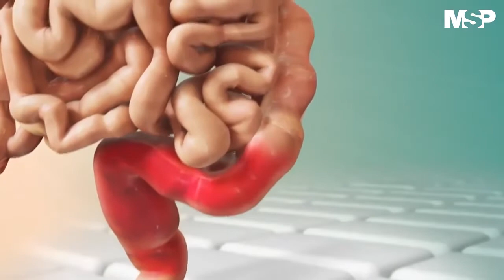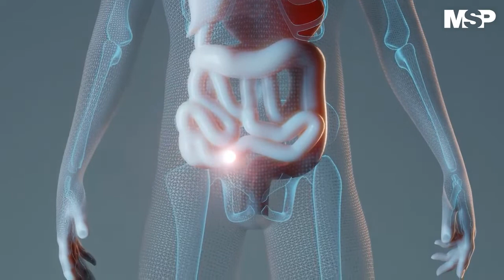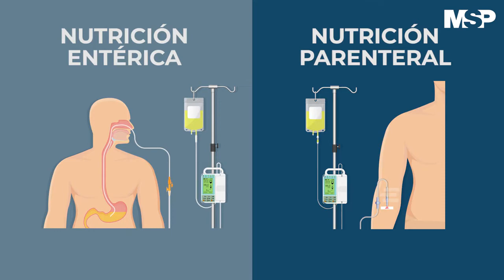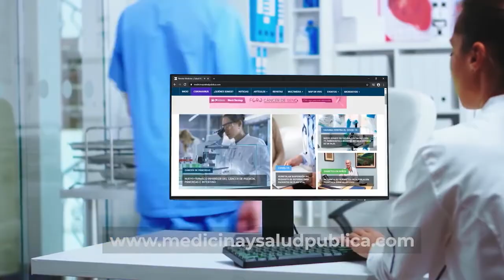CÓMO TRATAR LAS ENFERMEDADES INFLAMATORIAS DEL INTESTINO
Es probable que su médico diagnostique la enfermedad inflamatoria intestinal solo después de descartar otras posibles causas de sus signos y síntomas. Para ayudar a confirmar un diagnóstico de EII, necesitará una combinación de pruebas y procedimientos:

Pruebas de laboratorio
Pruebas de anemia o infección. Su médico puede sugerir análisis de sangre para detectar anemia, una afección en la que no hay suficientes glóbulos rojos para transportar el oxígeno adecuado a sus tejidos, o para detectar signos de infección por bacterias o virus.
Estudios de heces. Es posible que deba proporcionar una muestra de heces para que su médico pueda realizar pruebas de sangre u organismos ocultos (ocultos), como parásitos, en las heces.

Colonoscopia. Este examen le permite a su médico ver todo su colon usando un tubo delgado, flexible e iluminado con una cámara en el extremo. Durante el procedimiento, su médico también puede tomar pequeñas muestras de tejido (biopsia) para análisis de laboratorio. Una biopsia es la forma de hacer el diagnóstico de EII frente a otras formas de inflamación.

Sigmoidoscopia flexible. Su médico usa un tubo delgado, flexible e iluminado para examinar el recto y el sigmoides, la última porción de su colon. Si su colon está muy inflamado, su médico puede realizar esta prueba en lugar de una colonoscopia completa.

Endoscopia superior. En este procedimiento, su médico utiliza un tubo delgado, flexible e iluminado para examinar el esófago, el estómago y la primera parte del intestino delgado (duodeno). Si bien es raro que estas áreas estén involucradas con la enfermedad de Crohn, esta prueba puede recomendarse si tiene náuseas y vómitos, dificultad para comer o dolor abdominal superior.

Cápsula endoscópica. Esta prueba a veces se usa para ayudar a diagnosticar la enfermedad de Crohn que involucra su intestino delgado. Se traga una cápsula que tiene una cámara. Las imágenes se transmiten a una grabadora que lleva en el cinturón, después de lo cual la cápsula sale de su cuerpo sin dolor en las heces. Es posible que aún necesite una endoscopia con una biopsia para confirmar un diagnóstico de enfermedad de Crohn. No se debe realizar una cápsula endoscópica si hay una obstrucción intestinal.
Enteroscopia asistida por balón. Para esta prueba, se usa un endoscopio junto con un dispositivo llamado sobretubo. Esto le permite al médico mirar más en el intestino delgado donde no llegan los endoscopios estándar. Esta técnica es útil cuando una cápsula endoscópica muestra anomalías, pero el diagnóstico aún está en duda.
Procedimientos de imagen
Radiografía. Si tiene síntomas graves, su médico puede usar una radiografía estándar de su área abdominal para descartar complicaciones graves, como una perforación del colon.
Tomografía computarizada (TC). Es posible que le realicen una tomografía computarizada, una técnica especial de rayos X que brinda más detalles que los rayos X estándar. Esta prueba examina todo el intestino, así como los tejidos fuera del intestino. La enterografía por TC es una tomografía computarizada especial que proporciona mejores imágenes del intestino delgado. Esta prueba ha reemplazado a las radiografías con bario en muchos centros médicos.
Imágenes por resonancia magnética (IRM). Un escáner de resonancia magnética utiliza un campo magnético y ondas de radio para crear imágenes detalladas de órganos y tejidos. Una resonancia magnética es particularmente útil para evaluar una fístula alrededor del área anal (resonancia magnética pélvica) o el intestino delgado (enterografía por resonancia magnética). A diferencia de la TC, no existe exposición a la radiación con la resonancia magnética.